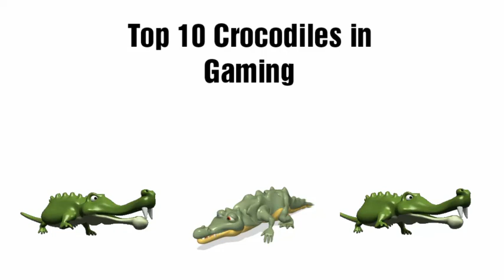Top 10 Crocodiles in Gaming 🐊🎮🐊